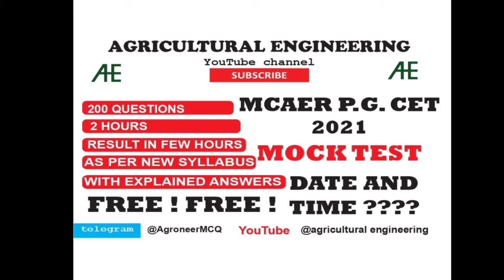mcaer pg cet mock test I application form 2021 I free I date Iagricultural engineering I update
mcaer pg cet  mock test I application form 2021 I free Idate declared syllabus and pattern I update

Saline, alkali soil and saline-alkali soil I how to remember types of soil I icar jrf Iagri mpsc
Shallow and deep bin storage I modified structure I rankine’s theory I airy I janssen theory I jrf
Laws of size reduction I Rittinger’s law I Kick’s law I Bond’s law I energy requirement I workindex

" Images and picture shown in this video, I am not owner of this image/ picture, Respect Owners.'